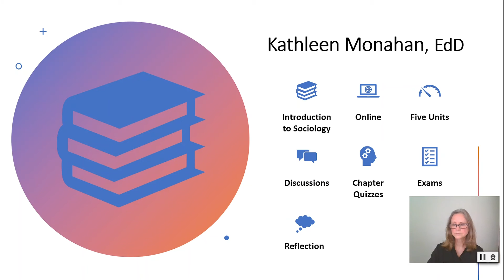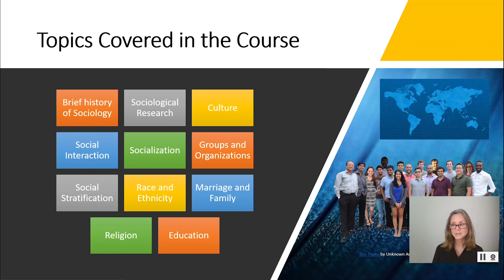Kathleen Monahan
"Studying sociology can help you better understand how society has influenced the way you see the world and the people in it. This understanding can help you regardless of your college major or career choice because whatever you do in life, you will be with other people."